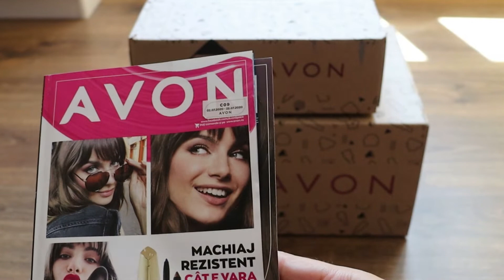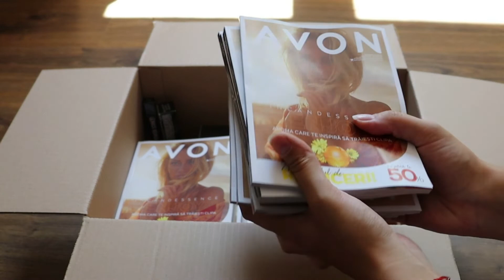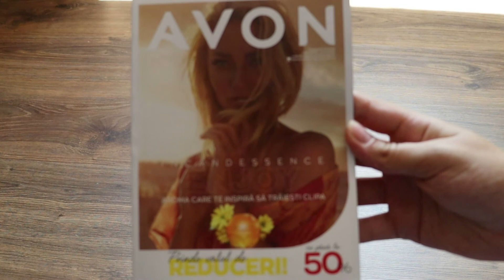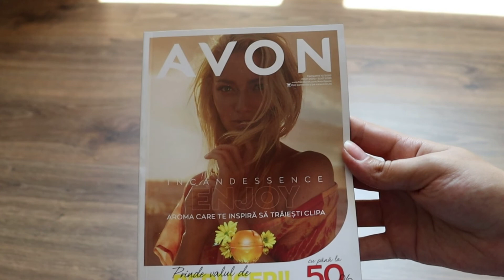UNBOXING AVON CAMPANIA 9 + PRODUSE BUZZSTORE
Pentru inscrieri Avon ma puteti contacta pe unul din link-urile de mai jos:

Te poti inscrie in comunitatea BuzzStore si sa participi la diverse campanii aici